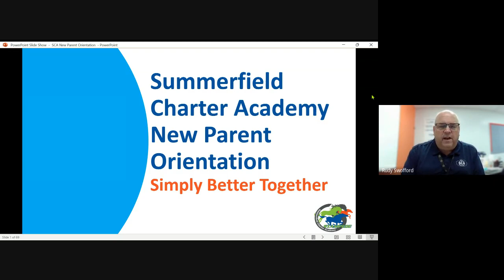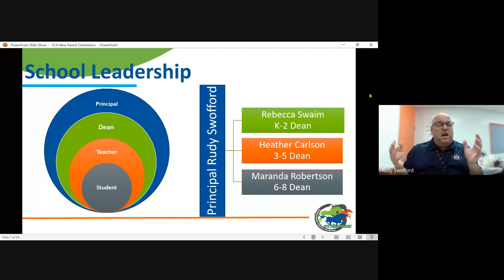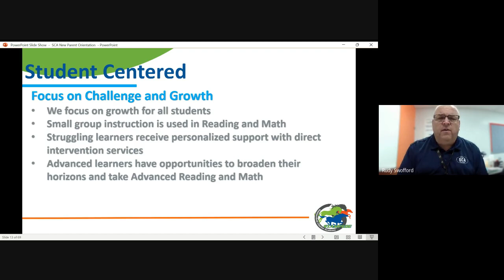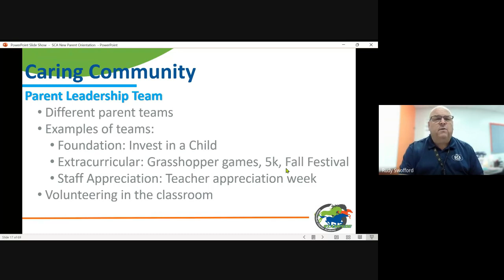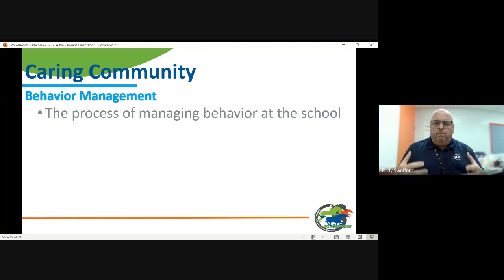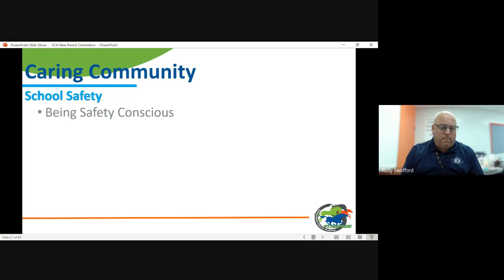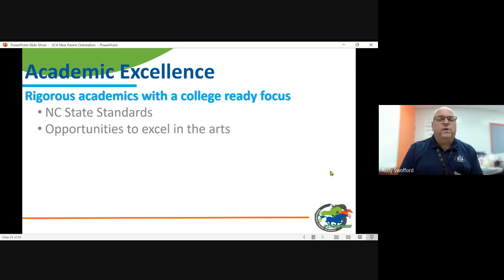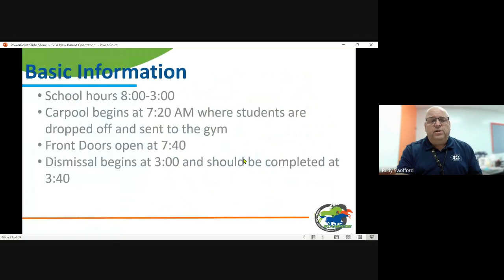SCA New Family Orientation Part 1